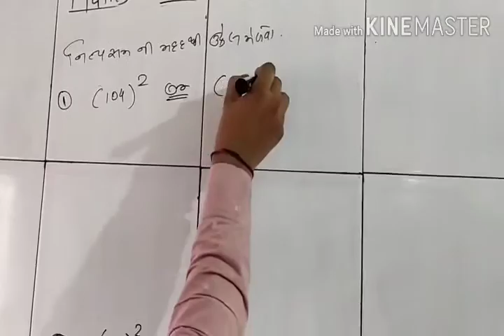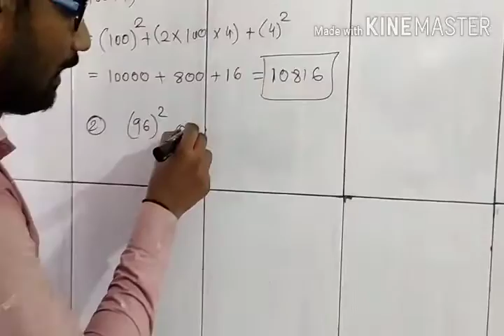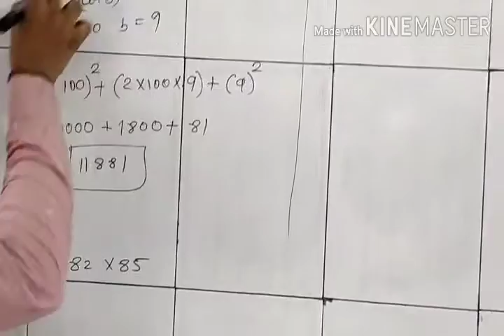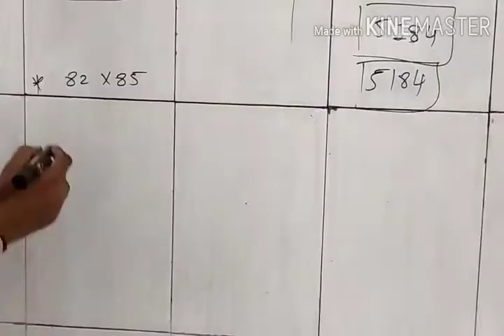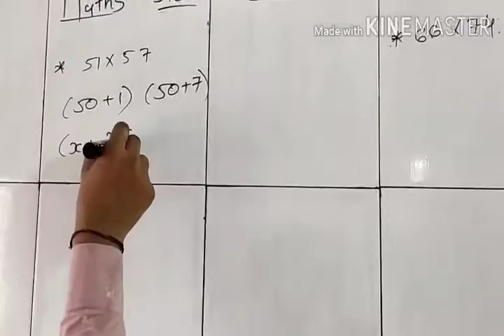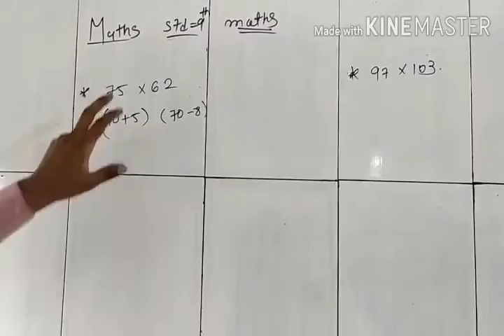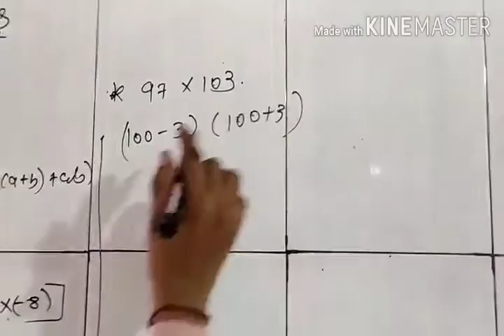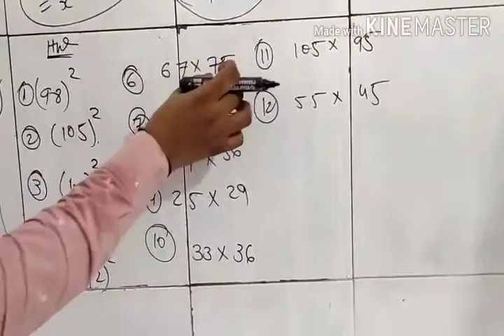Std 9 maths ch 2 બહુપદીઓ lecture 7 by Chirag sir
શ્રી સત્યપ્રકાશ વિદ્યાપીઠ રાજકોટ Std 9 maths ch 2 બહુપદીઓ lecture 7 by Chirag sir